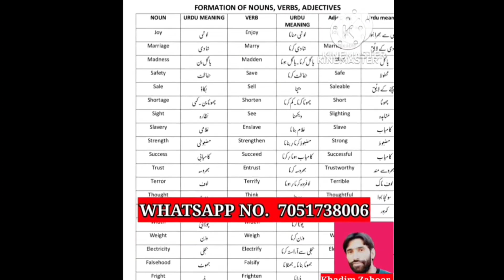Thanks to PM Modi Ji for maintaining peace and order in Kashmir: Kashmiri Youth